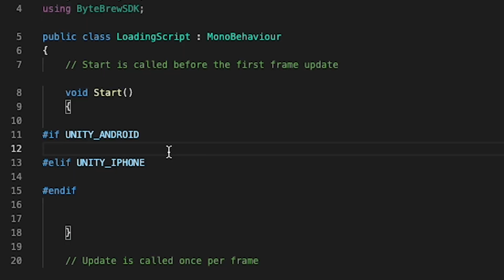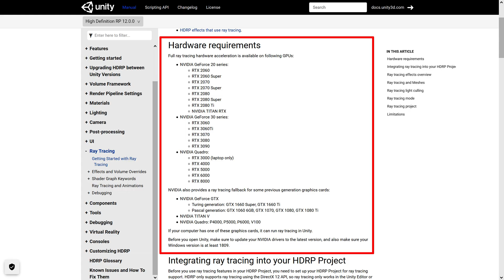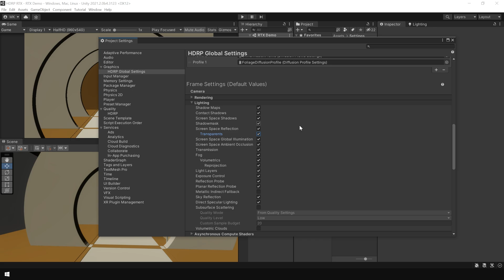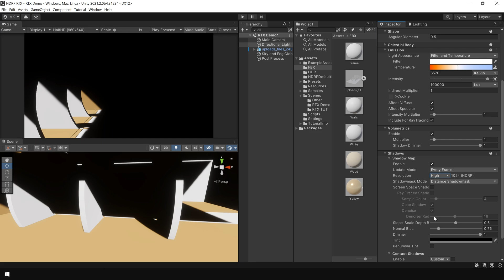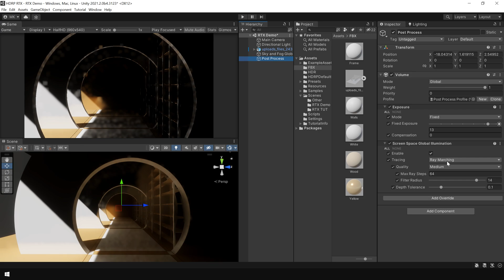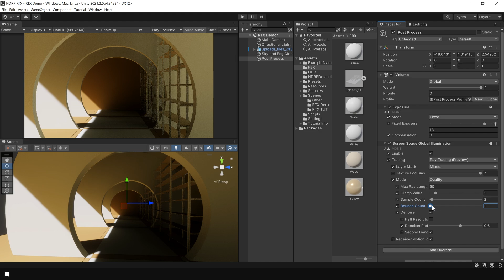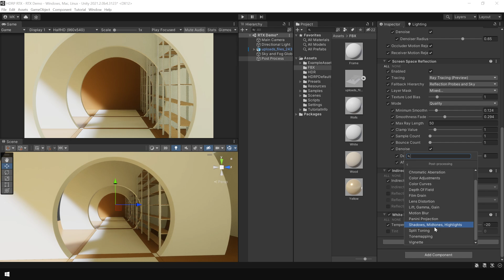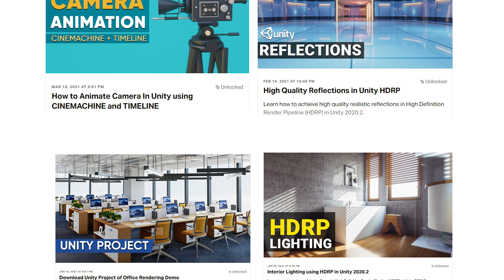How to use RAY TRACING in Unity 2021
Learn how to get stated with realtime ray tracing using HDRP in Unity 2021.
✅Library 3d scene
☑️Quick Links :☑️
Introduction -                                               00:00
HDRP Project setup                                     01:03
Overview of RTX Rendering                       02:36
Lighting Setup                                               04:30
Add RTX Global Illumination                      06:11
Add RTX Ambient Occlusion                      08:56
Add RTX Reflections                                   10:12
Add RTX Shadows                                       11:33
Final Result                                                   13:39
Using Path Tracing                                      14:16
Patreon Support                                          15:00
✅PC Configuration
INTEL i9 9900K , NVIDIA RTX 3070, 32 GB RAM, SSD 500GB